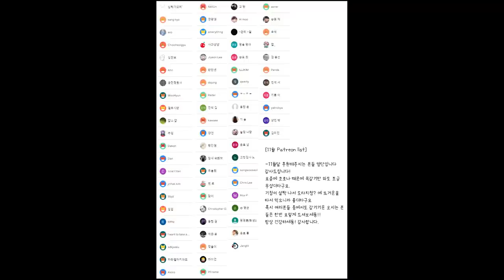[ASMR 진성목소리 수다] 그때 그 시절 반보영.. 추억 회상하며 내 영상 패러디(기억하세요?) | 키보드,헛소리 | Soft spoken(Eng sub)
안녕하세요, 반보영입니다
오늘은 진성목소리 수다 랍니다. 막상 찍고보니 좀 뚜렷하게 말해서 이게 ASMR인지는..잘..ㅋㅋㅋㅋ
ㅎㅎ. 여러분, 옛날옛적 영상인 장난감 상황극 영상 기억나시는 분 계신가요?
그영상에 최근에 댓글이 달리길래 가져와본 병원놀이 셋트...!

수다떨기도 하면서 그때 했던 상황극 헛소리 섞어서 패러디 해봤어요.
중간이후부분에는 제가 바보영 채널 때문에 샀던 키보드 두드려보고 그런답니다.
잠이 오실지 모르겠지만 오늘밤도 반나잇 입니다 여러분!

hello :) i'm boyoung ASMR.
There is no English version because it is not RP. (The English version will only be released if it is RP.)
instead of, I prepared English subtitles.
Please turn on English subtitles! Today's video is mixed up while my chatting and Rp. I hope you enjoy it.
bannight(=banboyoung fan good night)

00:00 진성목소리로 이야기 할거에요! (soft spoekn)
01:25 그때 그시절 그 장난감 등장, 상황극 이렇게 했었던가요? (do you remember this rp video?)
08:05 헛소리 주사 상황극(injection rp)
09:22 헛소리 청진기 상황극(Stethoscope rp)
10:19 헛소리 치과 상황극(dental rp)
12:18 바보영이 쓰는 키보드 만지작(keyboard sound)
15:44 수다를 이어 갑니다(Rambling talk)

*[반보영 팬가입 바로가기 =boyoung's Membership]*
-가입방법: 반보영 '구독'옆에있는 '가입'버튼을 누르거나 or 아래링크로 가입가능
-가입시 혜택 : 세로형으로 된 친근한 영상,필수답장받기,일상사진공유